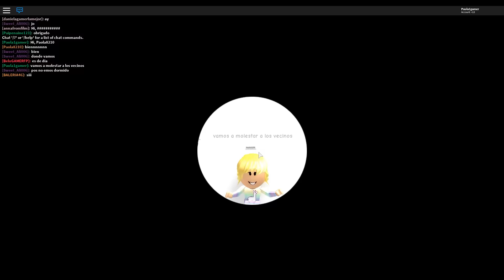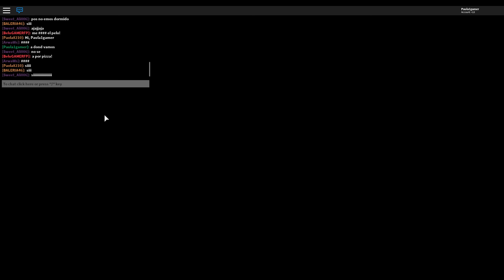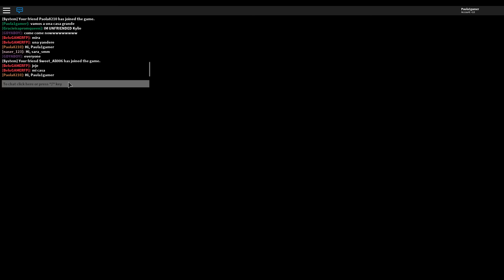✔ Nos COLAMOS 😁 en una fiesta (de MAYORES) en MEEPCITY de Roblox 😊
Nos COLAMOS en una fiesta de MAYORES en MEEPCITY de Roblox. Paula P y algunas PINYFANS nos colamos en una fiesta en una discoteca, ji ji ji. Todos grandes y nosotras pequeñitas.